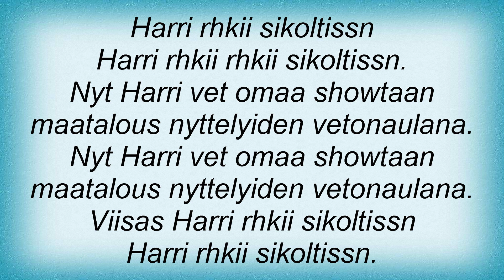Klamydia - Harri-possu Lyrics